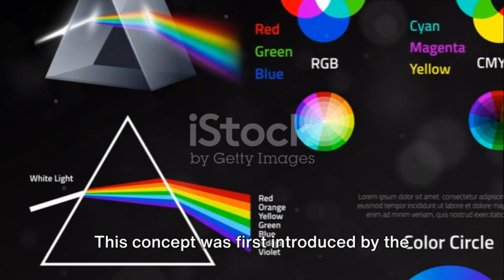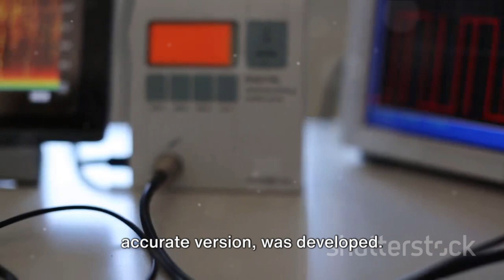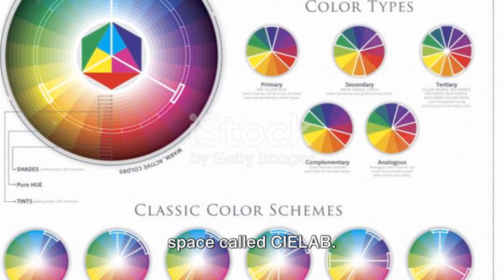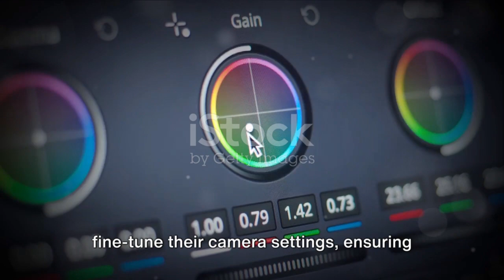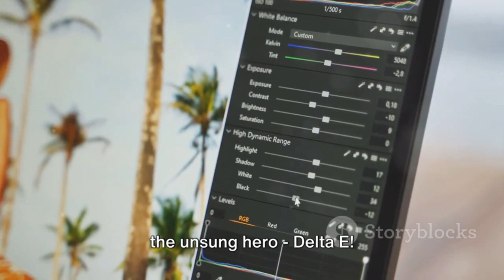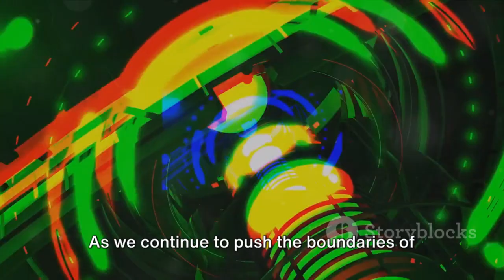Delta E_ The Color Difference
Ever wonder why that "red" shirt looks pink on your screen? Delta E unlocks the secrets of color accuracy!  Learn what Delta E is, how it's measured, and why it matters for photographers, designers, gamers, and anyone who cares about seeing true colors.  In this video, we'll break down Delta E in a way that's easy to understand, with real-world examples to show you the difference!